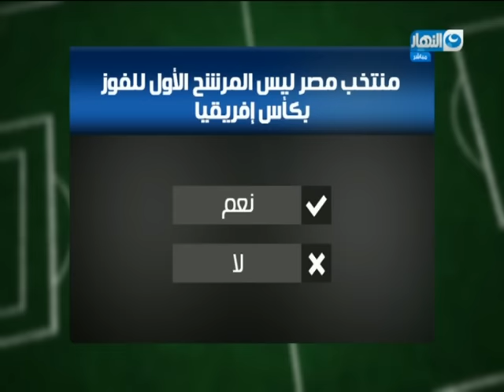نمبر وان | الحلقة الكاملة مع الكابتن عادل عبد الرحمن بتاريخ 9 ابريل 2019 مع الاعلامي ابراهيم فايق